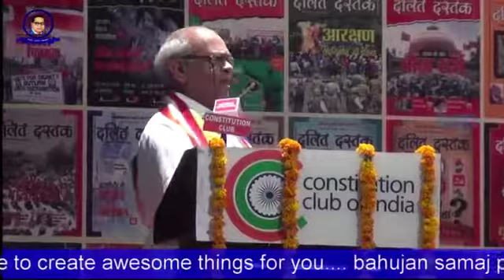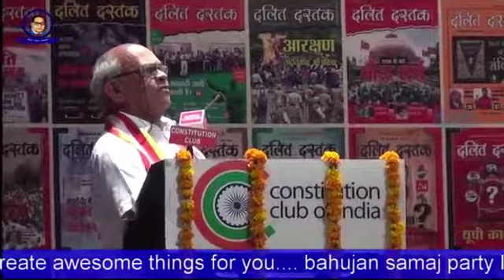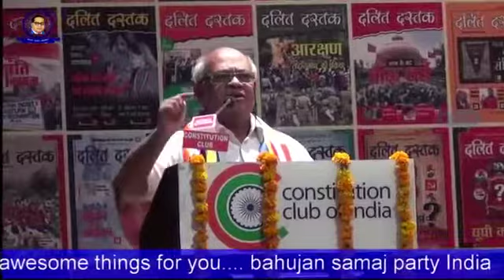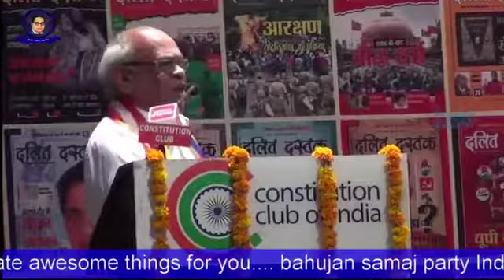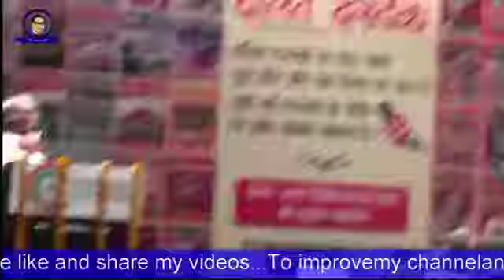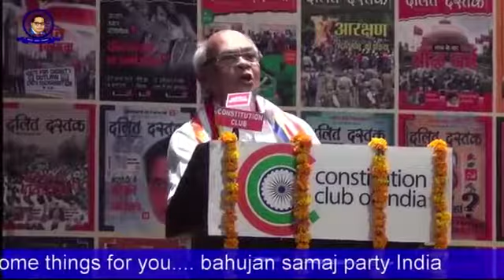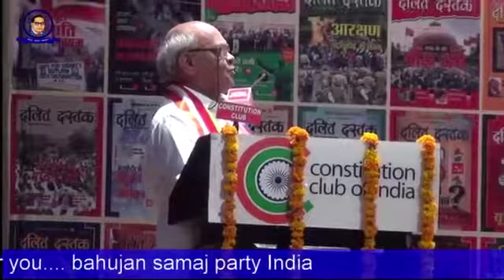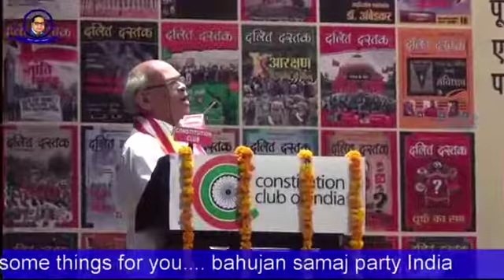बाबा साहब के नाम पर खोल रखी है दुकान कई लोगो ने - Om Vir Singh Jee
Osmanabad bhimsainik.